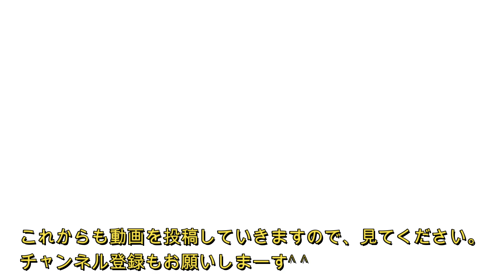nb NB NB8C ＮＢ６Ｃ ロードスター 前期 に 後期 テールランプ を 取り付け ます。 ROADSTER MAZDA ROADSTER NB6C NB8C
ROADSTER nb NB ＮＢ６Ｃ ロードスター 前期　に　後期　テールランプ　を　つけていきます。

趣味もアップしていますので パパスギターで検索して

ゴリラの絵　のアイコン　です。宜しくお願いします。

NB6C NB8C ロードスター PAPAS パパス 車屋 パパスチャンネル ヤフオク 中古部品 リサイクル 部品取り車 改造車 バラし方 NA NB NC ロードスター 外し方 改造 パーツ ヤフオク 動作確認 取り付け you tube#ユーチューブ#Filmora9#フィモーラ９

955141 アルファロメオ　ミト　ＭＩＴＯ　1.4　ターボ　スポーツ　パーツ　ヤフオク　外し方　改造　動作確認　取り付け　整備 修理 カスタム  you tube　ユーチューブ　Filmora9　フィモーラ９　整備 修理 カスタム

NA8C NA6CE NB6C NB8C NCEC NB NA NC RS ロードスター 外し方　改造　パーツ　ヤフオク　動作確認　取り付け you tube　ユーチューブ　Filmora9　フィモーラ９　整備 修理 カスタム